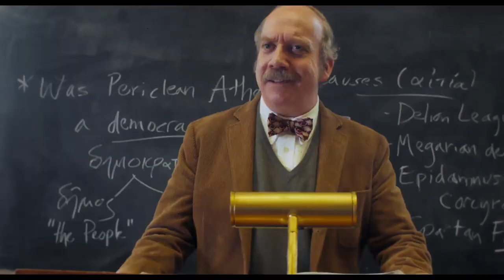The Holdovers | Official Trailer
Coming to Imagine Cinemas Fri, Nov 10, 2023

Nobody likes teacher Paul Hunham (Giamatti) -- not his students, not his fellow faculty, not the headmaster, who all find his pomposity and rigidity exasperating. With no family and nowhere to go over Christmas holiday in 1970, Paul remains at school to supervise students unable to journey home. After a few days, only one student holdover remains -- a trouble-making 15-year-old named Angus, a good student whose bad behavior always threatens to get him expelled. Joining Paul and Angus is head cook Mary (Randolph)-an African American woman who caters to sons of privilege and whose own son was recently lost in Vietnam. These three very different shipwrecked people form an unlikely Christmas family sharing comic misadventures during two very snowy weeks in New England. The real journey is how they help one another understand that they are not beholden to their past-they can choose their own futures.

Rating: R (language, some drug use and brief sexual material)

Director: Alexander Payne

Screenplay: David Hemingson

Cast: Da’Vine Joy Randolph, Dominic Sessa, Paul Giamatti